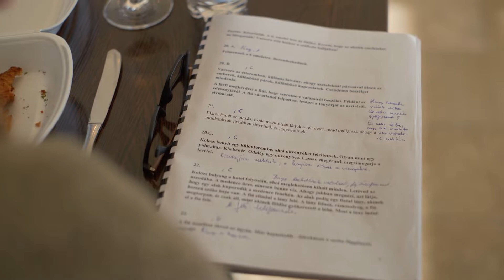Mozifilmet forgatnak Balatonfüreden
Egész estés játékfilmet forgat a veszprémi Szeretfilm Stúdió a Balatonnál. Buvári Tamás rendezővel és csapatával az Annabella Hotelben találkoztunk. A film egy családról és konfliktusaikról szól, akik, hogy rendezzék kapcsolatukat, egy "tüneményes utazás" keretében jutnak el a Balatonhoz. Akit közelebbről is érdekel a forgatás, április 11-én 16 órától akár statisztaként is találkozhat a stábbal az Annabella hátsó kertjében.